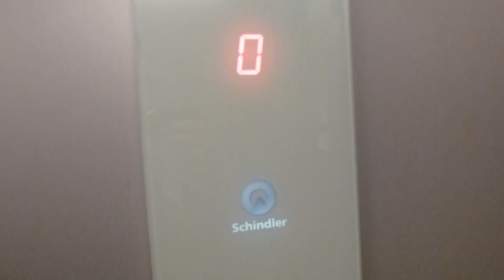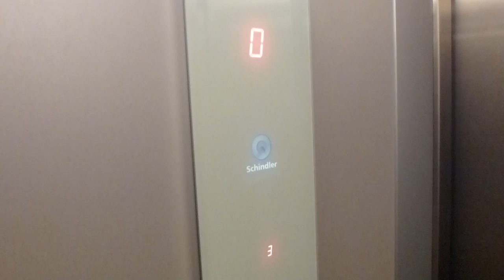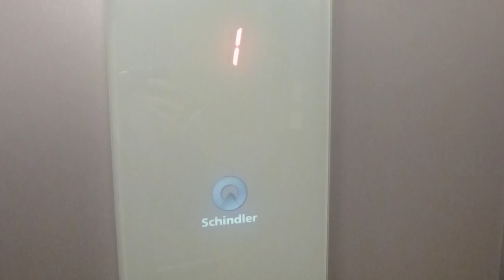Another Schindler 3300 elevator @ Nybohovsbacken 34D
this one works way better than ours...